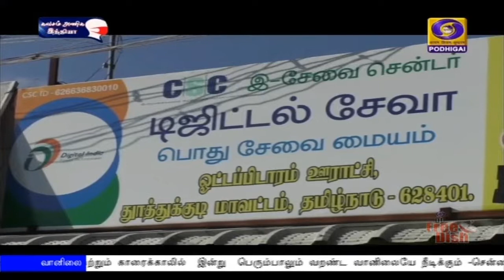பிரதமரின் பயிர்க் காப்பீடு திட்டம்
தூத்துக்குடி மாவட்டத்தில் பிரதமரின் பயிர்க் காப்பீடு திட்டத்தின் மூலம் காப்பீட்டுப் பணிகள் தீவிரமாக மேற்கொள்ளப்பட்டு வருகிறது.
   மாவட்டத்தில் ஒரு லட்சத்து 30 ஆயிரம் ஹெக்டேர் பரப்பளவில் உளுந்து, பாசிப்பயறு, மக்காச்சோளம், பருத்தி உள்ளிட்டவை பயிரிடப்படுகின்றன.
   இதில் இதுவரை 65 ஆயிரம் ஹெக்டேருக்கு விவசாயிகள் பயிர் காப்பீடு செய்துள்ளனர்.
  மழை வெள்ளம் போன்ற இயற்கை சீற்றங்களின்போது, பயிர்கள் சேதமடையும் என்பதால் பயிர்க் காப்பீட்டுத் திட்டம் செயல்படுத்தப்படுகிறது.
  இதுகுறித்து தூத்துக்குடி மாவட்ட வேளாண் துறை இணை இயக்குநர் எஸ் ஐ மொகைதீன்